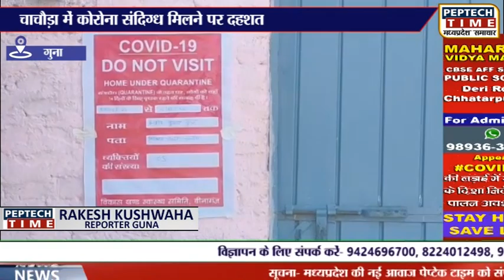गुना- चाचैड़ा में कोरोना संदिग्ध मिलने पर दहशत